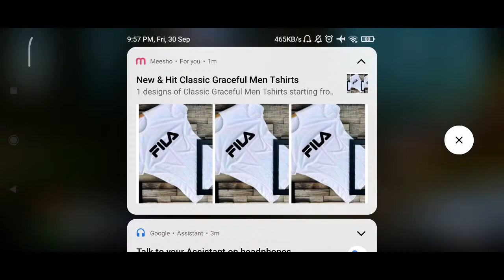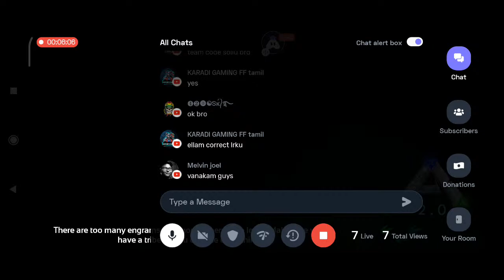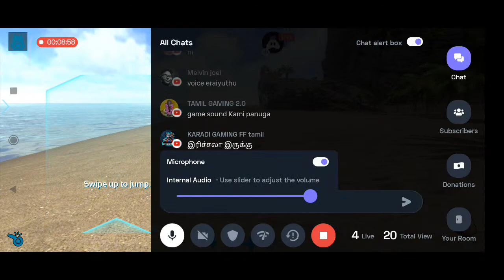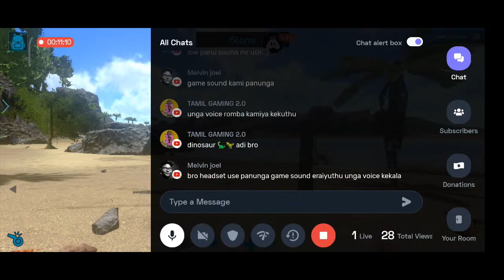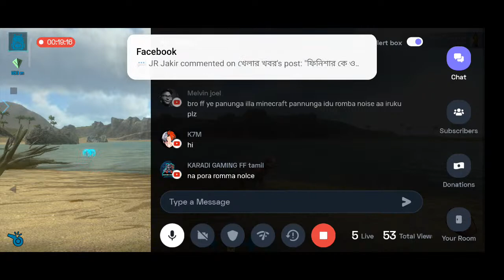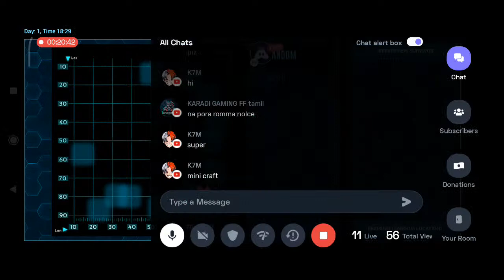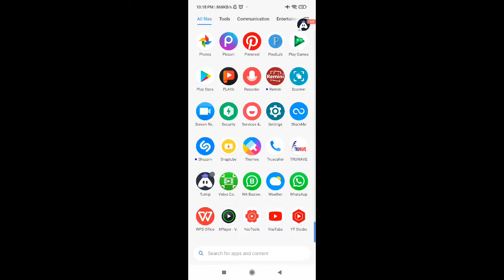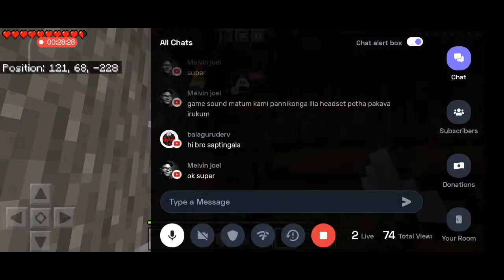Tamil ARK: Survival Evolved : DAY 1 IN TAMIL | MR UTHAMAN GAMING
Hey folks! Watch me play ARK: Survival Evolved!

Today I am streaming ark:survivalevolved. Other popular games:
PUBG Mobile
Garena Free Fire
Among Us
Call of Duty Mobile
Fall Guys
Fortnite
Roblox
Minecraft